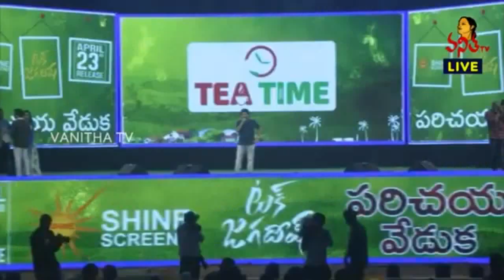Director Shiva Nirvana Speech At Tuck Jagadish Parichaya Veduka | Nani | Aishwarya Rajesh |VanithaTV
Director Shiva Nirvana Speech At Tuck Jagadish Parichaya Veduka | Nani | Aishwarya Rajesh | Vanitha TV